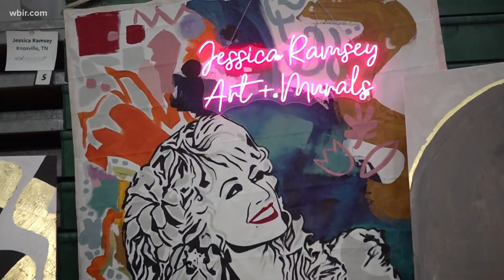Artist showcases her talent in Webb school art show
Jessica Ramsey has been painting since she was a child.